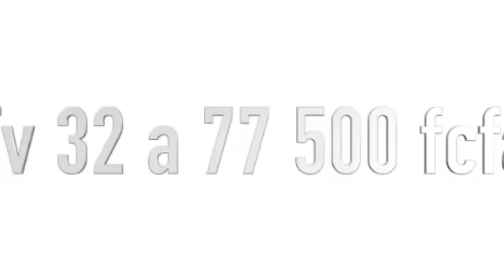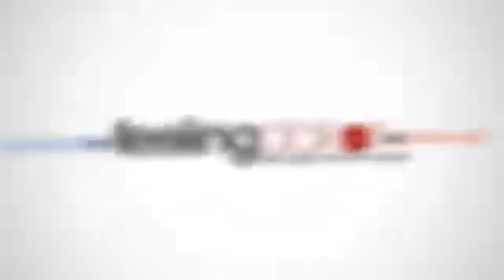Urgent divorce et remariage de - Billy et Marichou en c0lére à cause de niarel- Poté parle enfin